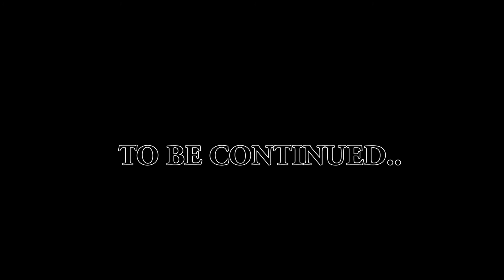The Real King Chapter 18 | SUPERIOR Manhua | English Sub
Translated by: Superior Manhua
Editor : Superior Manhua
Typesetter : Superior Manhua

Sorry in advance if there is some mis-translation thank you!

Quick  summary: The legendary key of the four kings reappears in the world, and the forces of the alien world are eager to move. The young girl Dai Xiaolou was accidentally involved in the conspiracy of the Four Kings to save her sister, and met Meng Zhengyi, one of the four Kings. In the entanglement between the forces of all parties, Dai Xiaolou and Meng Zhengta.